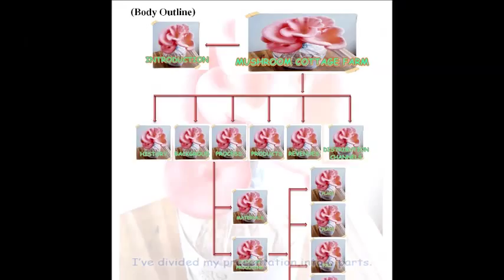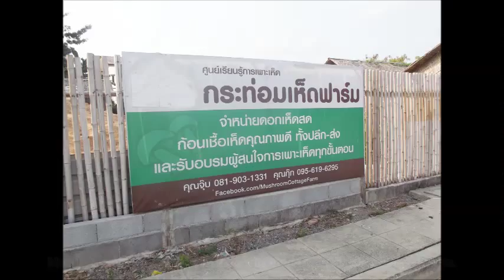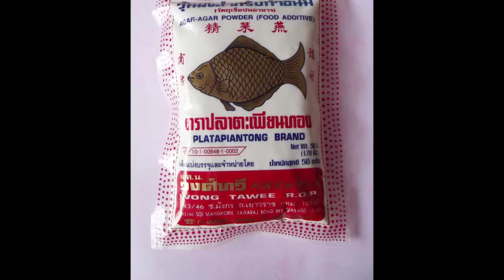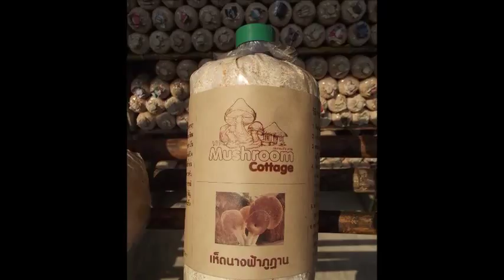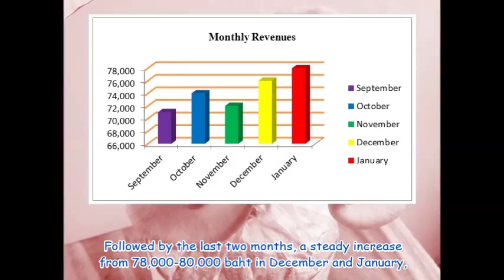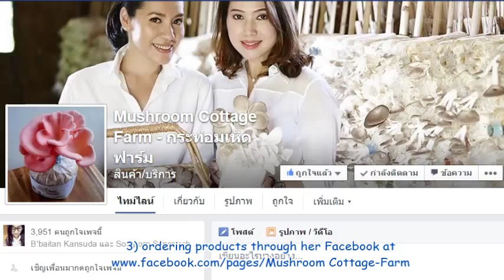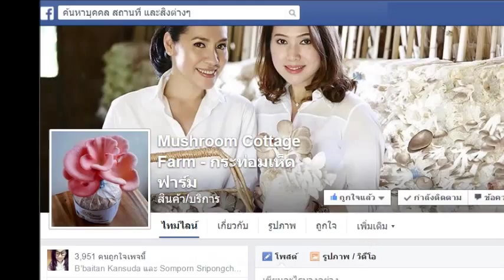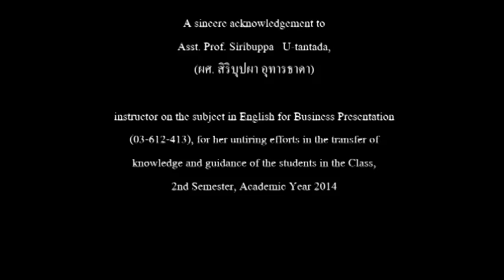Mushroom Cottage Farm Presentation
Business English Program, Faculty of Business Administration,
Rajamangala University of Technology Phra Nakhon

Proudly presents
Mushroom Cottage Farm’s Mushroom

Members
Ms. Somporn         Sripongchaisin  No.  4                                                                                  Ms. Kotchakorn     Wongthong        No. 13                                                             Ms. Rattanaporn    Buadit                 No. 14
Ms. Kansuda          Tomano              No. 22                                                                         Ms. Sukanya           Manoon              No. 26                                                                      Ms. Panwadee       Somboon            No. 28
Financial Accounting Program 56/2

A sincere acknowledgement to
Asst. Prof. Siribuppa   U-tantada,
(ผศ. สิริบุปผา  อุทารธาดา)

instructor on the subject in English for Business Presentation (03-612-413), for her untiring efforts in the transfer of knowledge and guidance of the students in the Class,                                                                       2nd Semester, Academic Year 2014